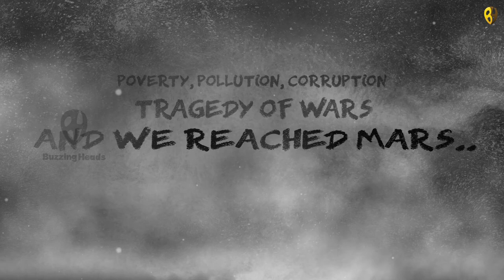And we reached MARS...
This film represents the chaos in our society.
We might have reached Mars, but we are still stuck in a world full of corruption, pollution and political games.
Just look around, see what is happening.. and decide what you want your society to be like!